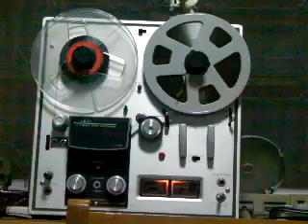สาวเพชรบุรี พุ่มพวง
เปิดจากเครื่องเสียงโบราณ. เทปรีลเครื่องขยาย หลอด 6BM8 se
กังวาลใสมาก เสียงซออู้(แก้ไข..ไวโอลิน)กรีดถึงหัวใจ เสียงพุ่มพวงสะอื้นได้ไม่มีใครเทียบ
เล่นด้วยเครื่องเล่น cd sony PS1